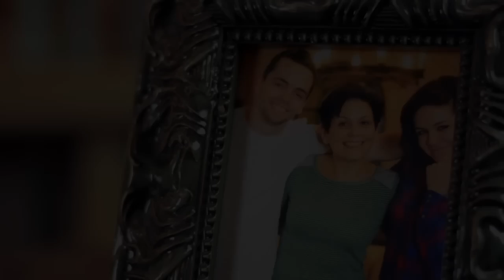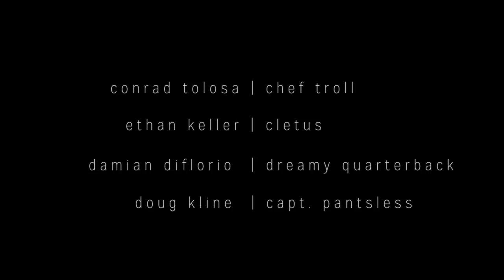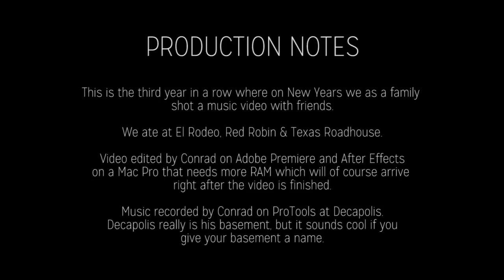Divebomber - Waking Up (Official Music Video)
What happens when a troll kidnaps your sister? Danger and dinner. But mainly danger. (Music video by Conrad Tolosa).